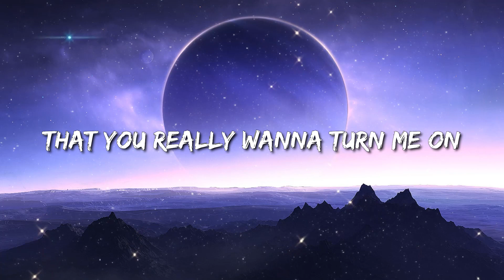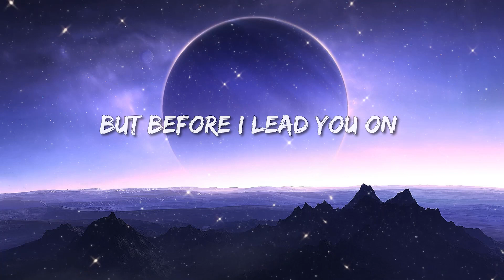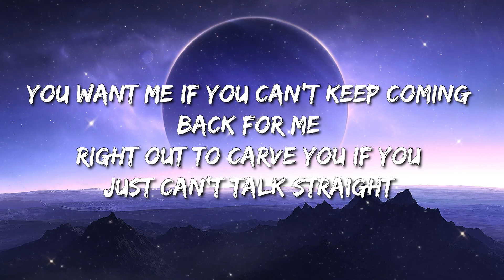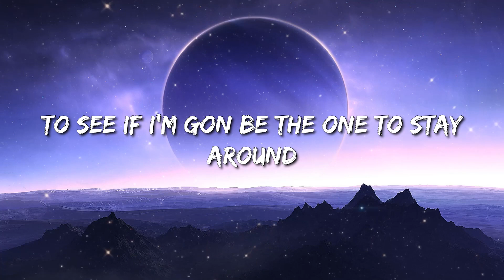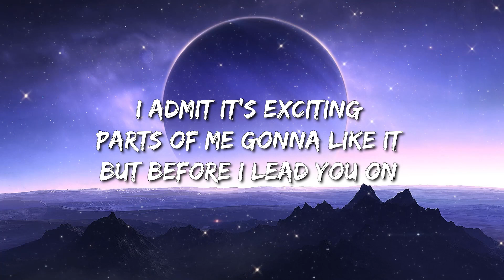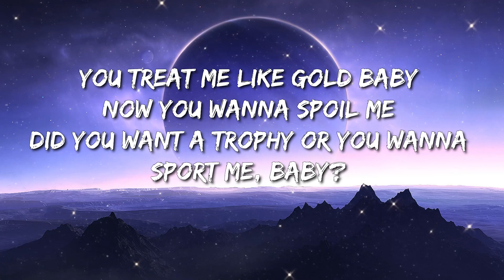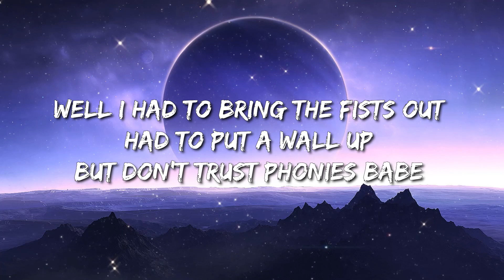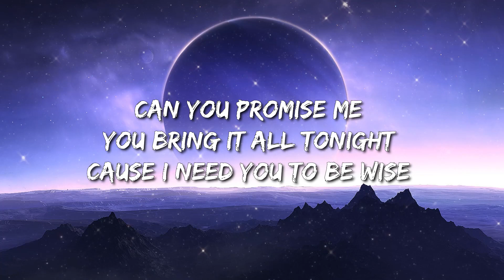Ariana Grande, Doja Cat - Motive (Lyrics) - Kane Brown, Yng Lvcas, Jon Pardi, Metro Boomin, The Week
Lyrics:

That you really wanna make me yours
Cause I see you trying
Subliminally trying
To see if I’m gon be the one to stay around
I admit it’s exciting
Parts of me gonna like it
But before I lead you on
Baby tell me what’s your motive
I can call bullshit out from a mile away
Don’t say
You want me if you can’t keep coming back for me
Right out to carve you if you just can’t talk straight
Just saying
Say what you mean cause you may get it
Subliminally trying
Put me on your neck
Cause you wanted respect
Cause you fighting some more babe
But don’t trust phonies babe
You gotta tell me what’s your motive babe
Cause you got your candy on your arm
No need to sugarcoat a lie
Say what you want, I need it I broke up, no fight yee
You bring it all tonight